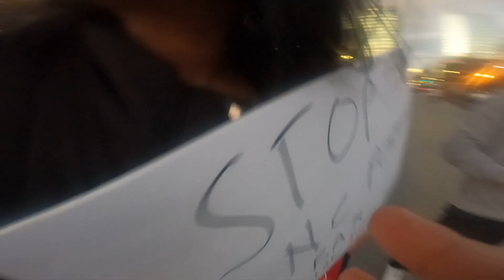First Amendment Audit PORNHUB should be banned get rid of Porn ?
Getting view points from people who support banning porn.